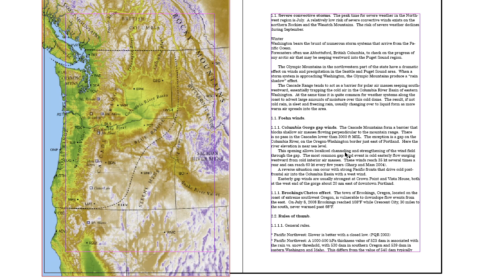Wed 11/9/22 - US weather / Hurricane Nicole / The polar vortex returns [Forecast Lab]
In this episode we'll discuss Tropical Storm Nicole (soon to become a hurricane according to NHC forecasts).  A strong +PNA pattern will develop with polar air mass incursions east of the Rockies next week, and a strong Hudson Bay polar vortex becomes established by the 20th-25th.  What will that mean for our forecast?

1:15 Surface analysis
3:54 Alaska & Canada
5:51 Moisture
6:52 Hurricane Nicole forecast
9:33 Forecast: Dynamics
12:25 Forecast: Precip
13:27 Temperature extremes
15:10 Forecast: 850 mb T
18:09 Closing